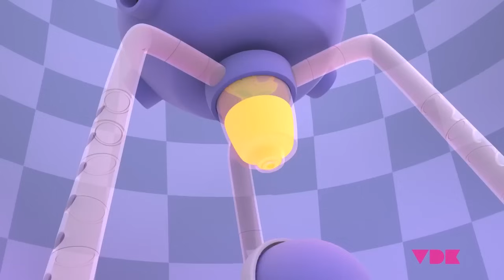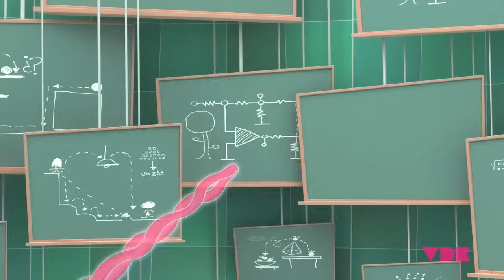Jelly Jamm Latino América - 1 Hora de Jelly Jamm Ep 21-25 completos en latino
Disfruta de la Colección Jelly Jamm de 1 hora de duración. Dibujos animados y caricacaturas infantiles para divertirte con Jelly Jamm.

Las compilaciones de Jelly Jamm son un recopilatorio de episodios para que puedas disfrutar de 1 hora de Jelly Jamm sin interrupción.

Episodios:
21. Bello el Aprendiz: 00:01 – 10:32
22. Las Pulseras tramposas: 10:33 – 21:04
23. Operación Salvar Jammbo: 21:05 – 31:48
24. Rita siempre gana: 31:49 – 42:19
25. La Aurora Musical: 42:20 – 53:03